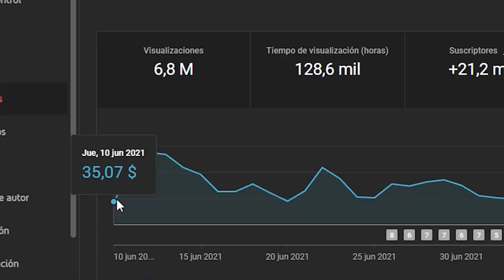¿A KENZIE ANNE LE GUSTAN SUS FANS? | SUBTITULADO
En este video subtitulado, Kenzie Anne responde las preguntas de los fanáticos.